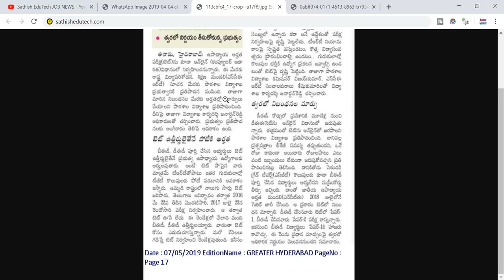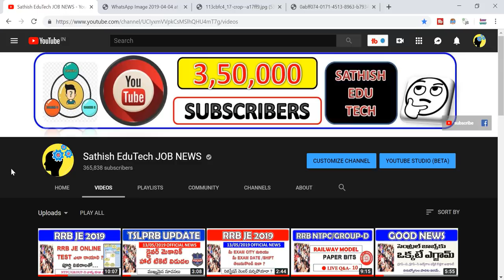TS TET NOTIFICATION 2019 || TS TET 2019 LATEST NEWS||TS TEST ONLINE EXAMS...?